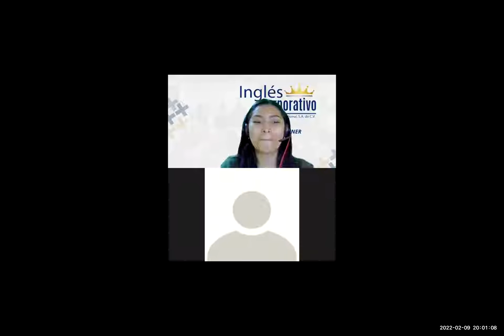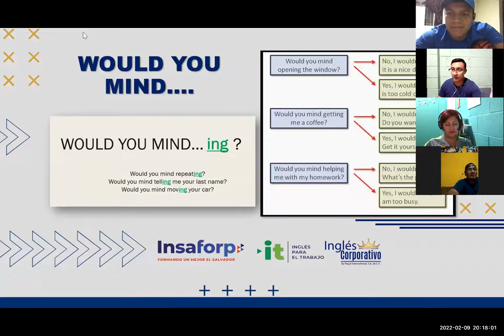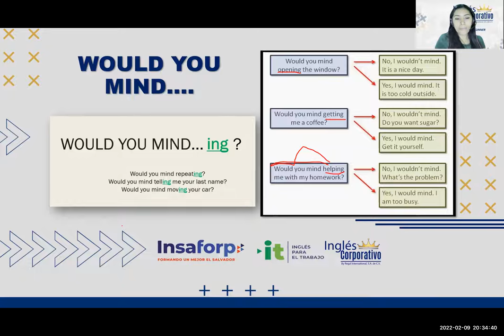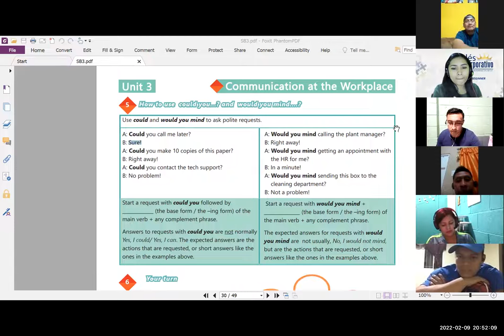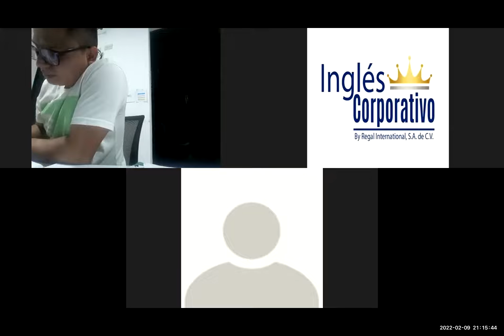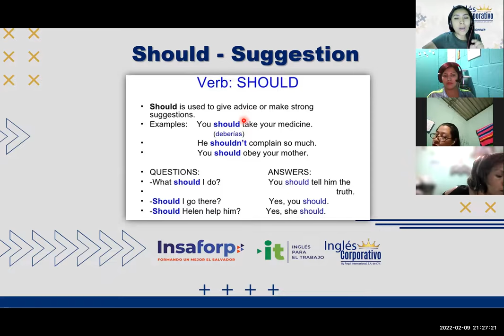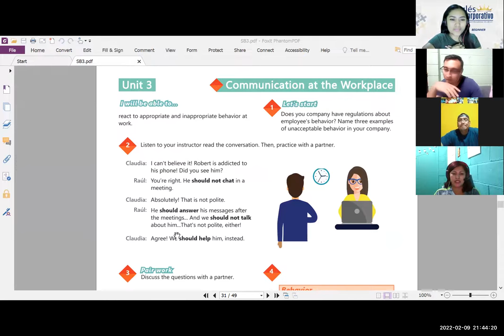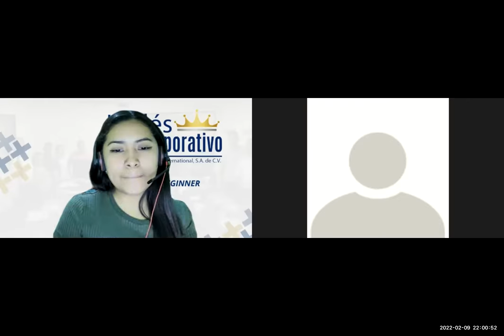Ingles Corporativo-Videoconferencia #12 Principiante 3 HOW TO USE SHOULD AND SHOULD NOT